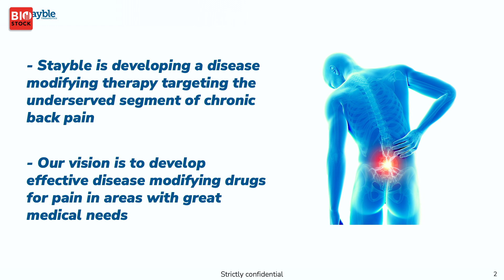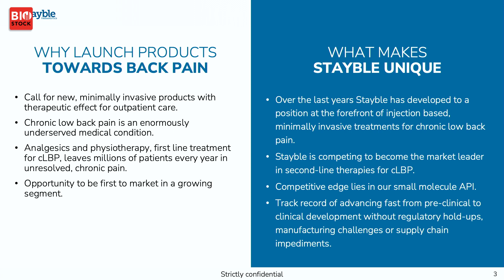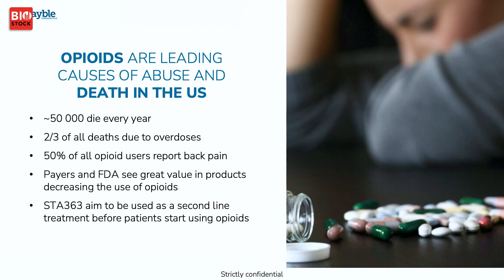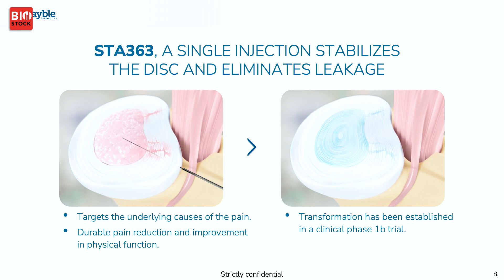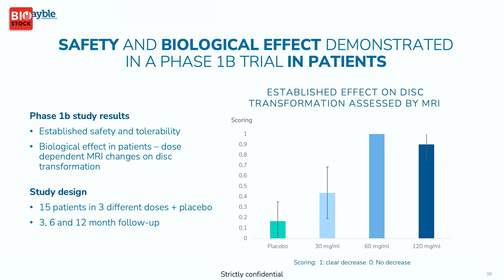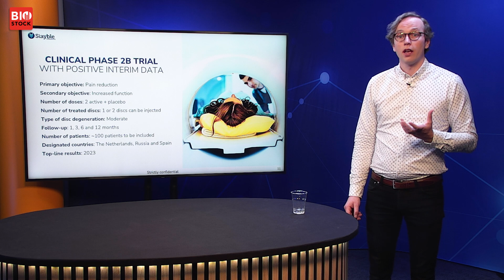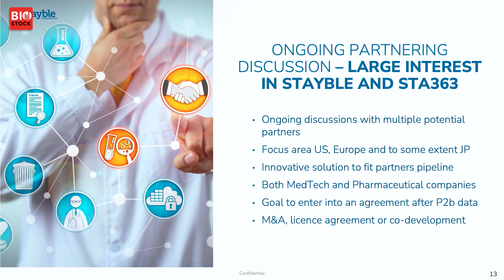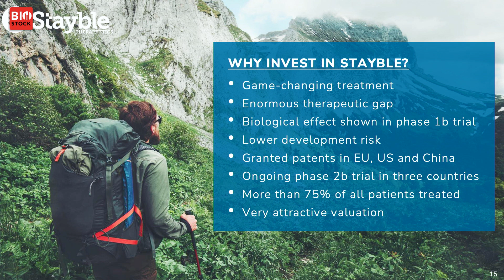BioStock Life Science Spring Summit 2022 | Stayble Therapeutics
Stayble Therapeutics' CEO Andreas Gerward presents the company at BioStock Life Science Spring Summit 2022.

0:00 Welcome
0:15 Stayble's mission
1:13 Why work in the pain space?
1:46 Why invest in Stayble?
2:34 A typical patient
3:56 Opioids and back pain
4:50 The global market
5:33 Causes of degenerative disc disease
6:26 STA363
7:00 Investment highlights
7:32 Phase I results
8:31 Phase IIb
11:58 Partnering discussions
13:00 Stayble's team
13:47 Summary
14:55 Q&A